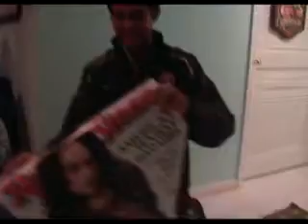Christmas Party 2009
Awesome Christmas party at my place before winter break. We open secret santa gifts! Our first home video :)